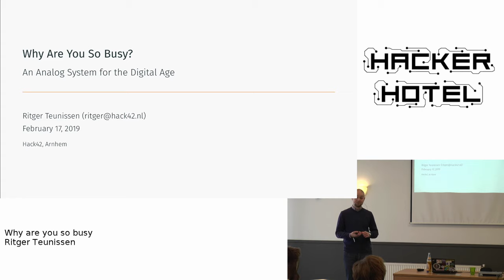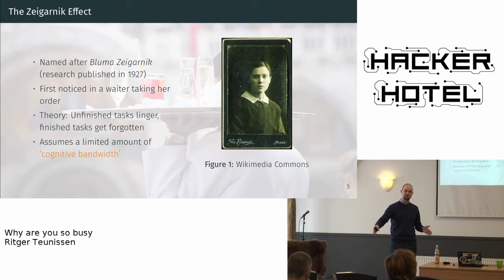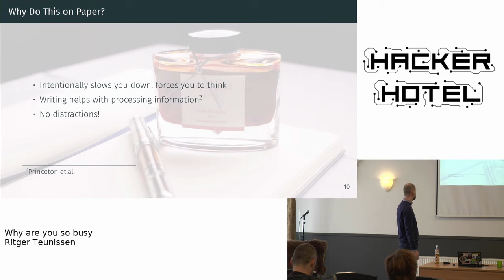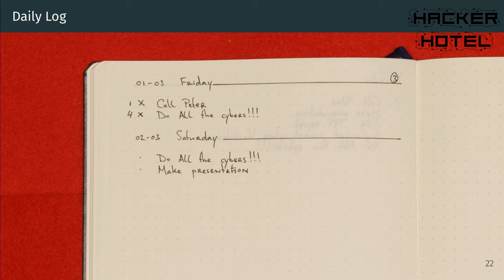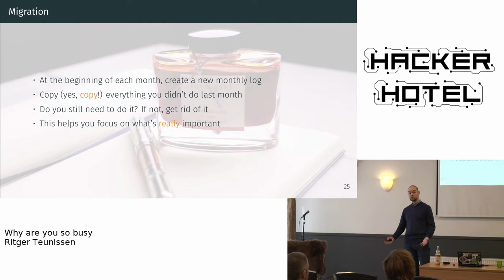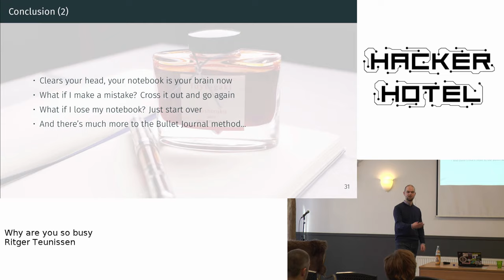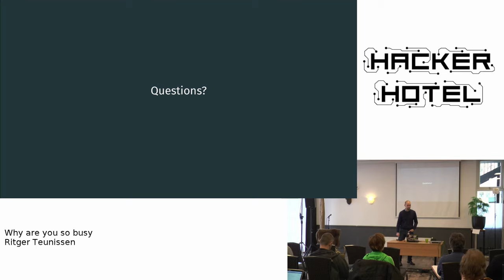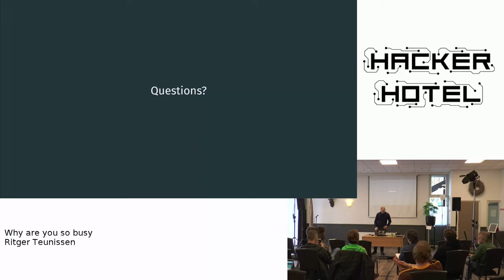Hackerhotel 2019: Ritger Teunissen -- Why are You so Busy